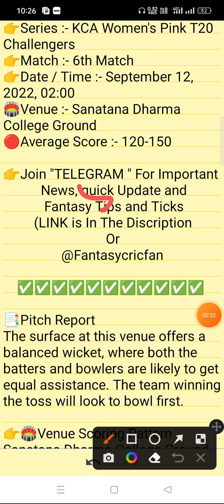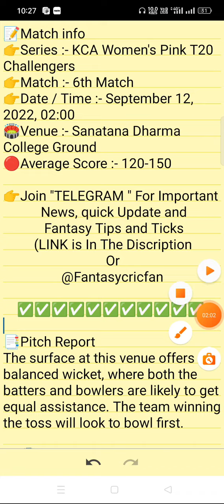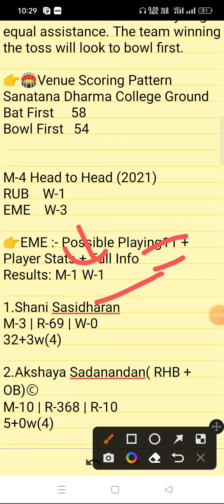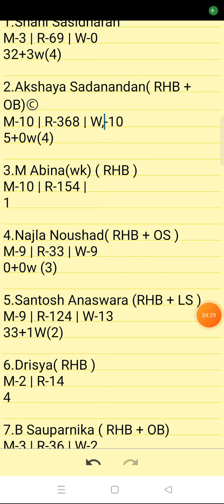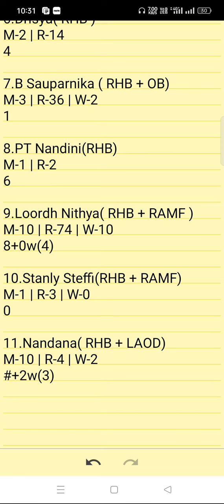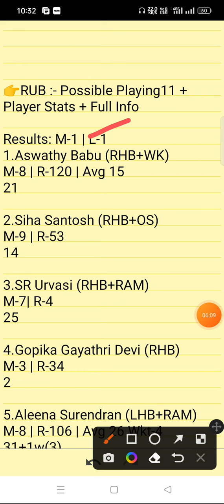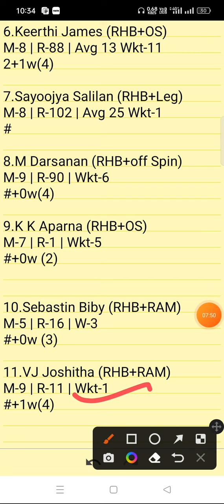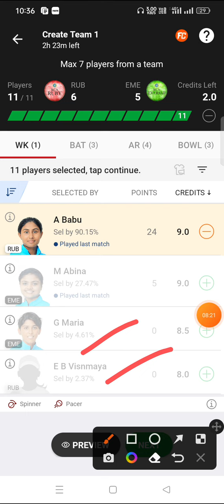RUB vs EME Dream11 Prediction | Team Ruby vs Team Emerald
Rub vs Eme linup.